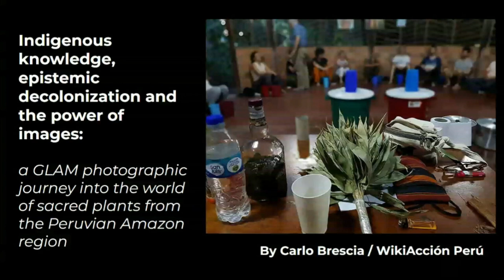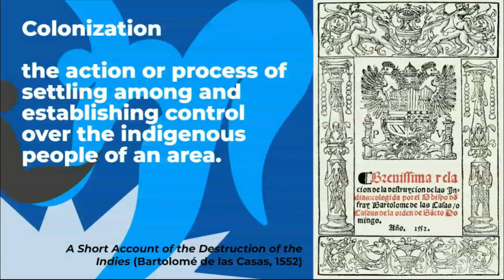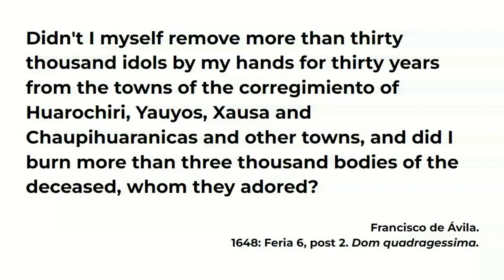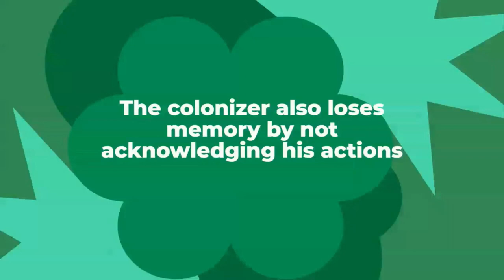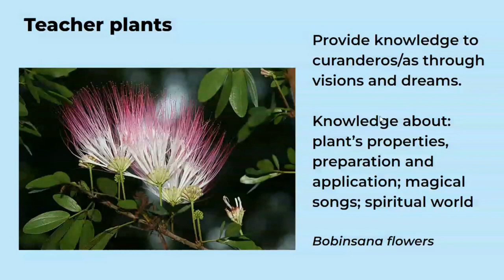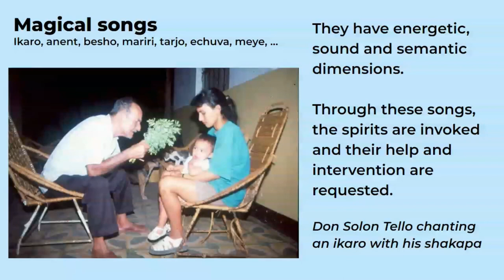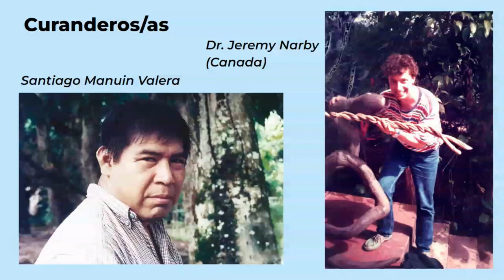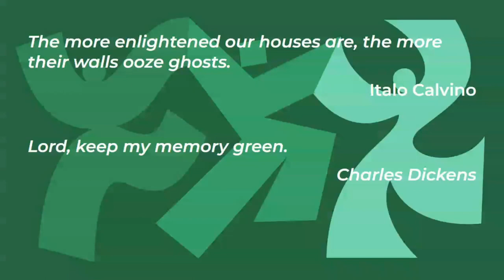Indigenous knowledge, epistemic decolonization and the power of images (Wikimania 2022)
Indigenous knowledge, epistemic decolonization and the power of images: a GLAM photographic journey into the world of sacred plants from the Peruvian Amazon region
by Carlo Brescia / WikiAcción Perú

WIKIMANIA 2022
Tent 1 · Saturday August 13, 00:45-01:15 UTC

Ikaros are magical songs used by traditional healers in the Amazon to summon spirits, activate an object or to weave the energetic threads of life of a patient. Ikaros are taught by teachers plants when healers learn their trade during prolonged periods of restricted diet and isolation. Some of these teacher plants are Ayahuasca, Tobacco and Coca.

All of the above is being researched at universities in Europe and the US today.

Through this short photographic journey, we propose a reflection on how knowledge is sometimes persecuted, imposed, expropriated and restituted.

WikiAccion Peru’s first GLAM project with Takiwasi Center in Tarapoto resulted in the liberation of more than 1200 images related to traditional medicine from Peru.